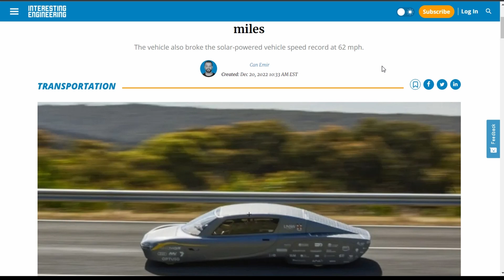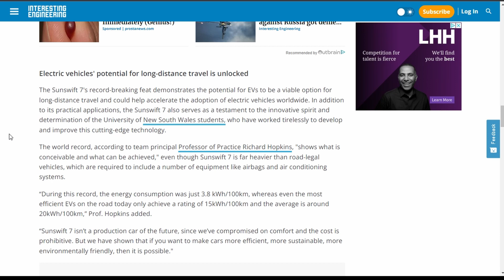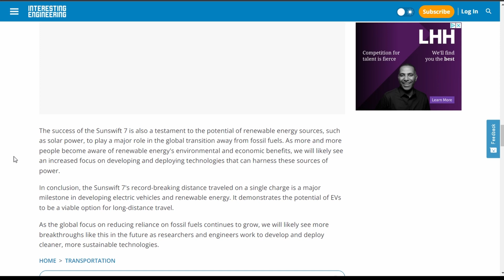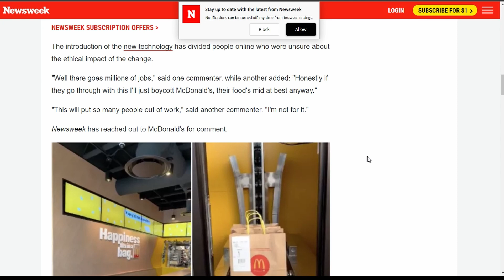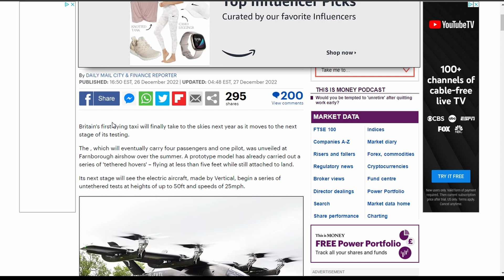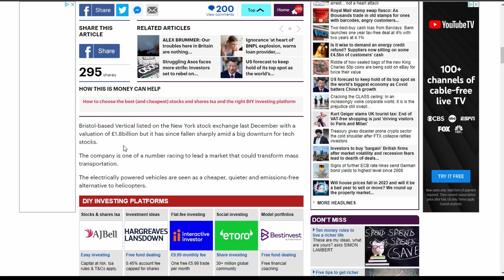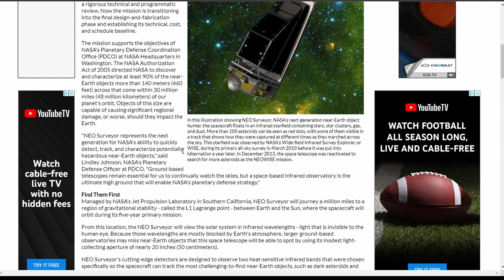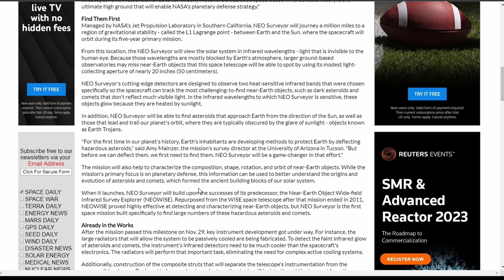🔴Future News Daily: flyingtaxi , New World Record for Solar EVs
Timestamps:
0:00  New World Record for Solar EV
4:42 1st Fully autonomous McDonald's
8:48 Flying Taxi Service
10:38 NASA's Next-Gen Asteroid Hunter

  Welcome to Future News Daily! my Mission is to educate as many people as possible on, as well as bring awareness to, the exponentiality of this technological age we find ourselves in and the benefits/potential risks that come with it. Join me here every Tuesday-Saturday at 4pm EST